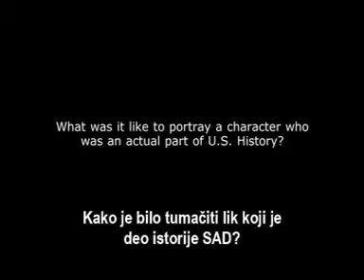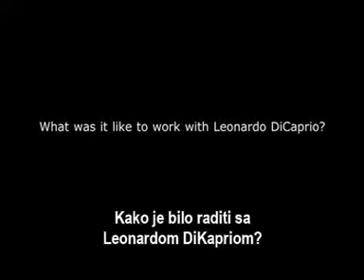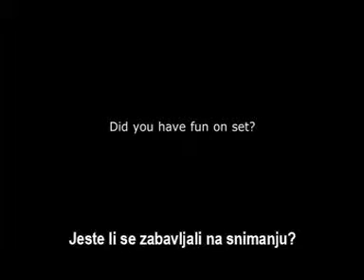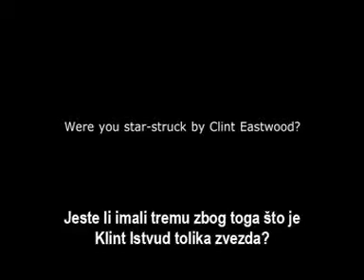J. Edgar - Intervju 3